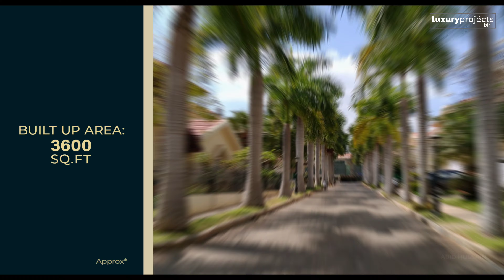Adarsh Palm Meadows - Luxury 3BHK Villa for Rent at Varthur Road | Villas in Whitefield Bangalore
Project: Adarsh Palm Meadows
Property Type: Residential Villa for Rent!
Location: Whitefield, Bangalore.
Built Up Area: 3600 Sft
Plot/Land Area: 5500 Sft
Expected Rent: Rs. 1,25,000/-
Bedrooms: 3

Furnished: Semi Furnished, ready to move in Villa.

Amenities:
Power Back Up, Gym, Two Car closed  Garage and additional space for two more cars in open parking, Servant Quarters, well maintained Garden, Club House, Children’s Play area, Swimming Pool, Park, Security.

AdarshPalmMeadows - Luxury 3BHK Villa for Rent at Varthur Road, Villas in Whitefield Bangalore